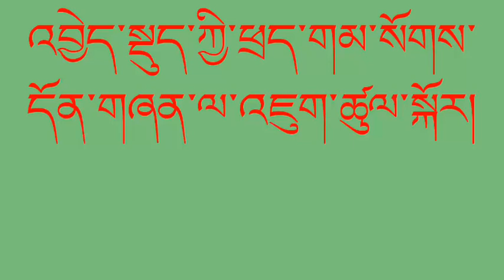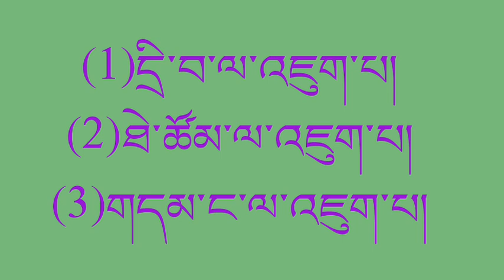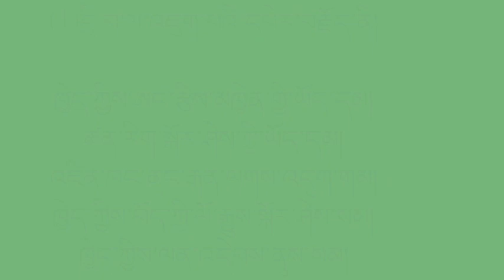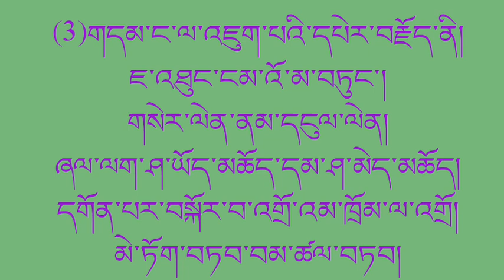འབྱེད༌སྡུད༌ཀྱི༌ཕྲད༌གམ༌ངམ༌སོགས༌དོན༌གཞན༌ལ༌འཇུག༌ཚུལ༌ནི། དྲི༌བ༌འཇུག༌པ། ཐེ༌ཚོམ༌ལ༌འཇུག༌པ། གདམ༌ང༌ལ༌འཇུག༌པ།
འབྱེད༌སྡུད།